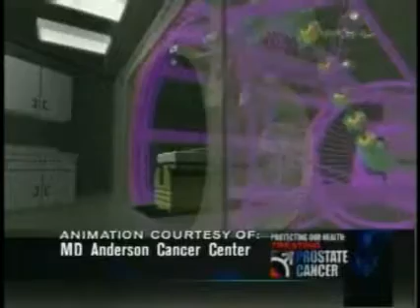Prostate Cancer Treatment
Advancement in Proton Beam Radiation Therapy presents benefits for prostate cancer patients.